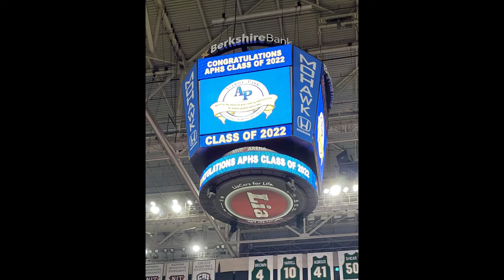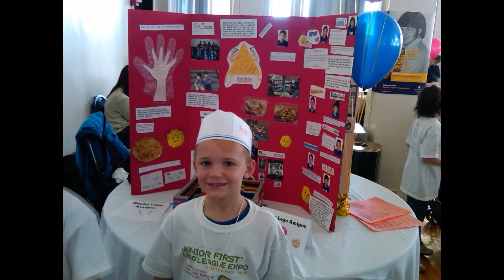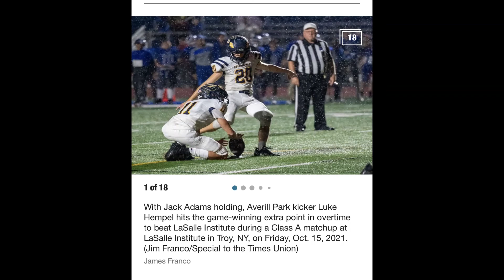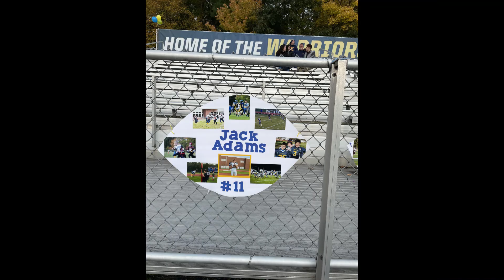2022 Jack Grad Video